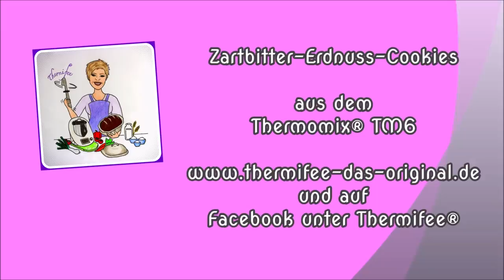Zartbitter-Erdnuss-Cookies aus dem Thermomix® TM6 | Thermifee®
(Mein Amazon Shop für viele Koch- und Backutensilien und Zubehör für den Thermomix

Rezept geeignet für den TM31, TM5 und TM6

Schoko & Erdnuss? Das ist doch wohl ne MEGA Kombi oder? Ja, so sehe ich das auch - einfach wahnsinnig lecker sind diese Cookies (außen knusprig - innen schön chewy).

Das Rezept stammt von Vorwerk Thermomix® aus dem cookidoo.de (Kollektion:  Newsletter - Exclusive Rezepte 2016)

Und hier das Rezept in schriftlicher Form:

Zutaten:
100 g Zartbitter-Schokolade in Stücken
100 g Erdnüsse, geröstet und gesalzen
130 g weiche Butter
100 g brauner Zucker
100 g weißen Zucker
1 Ei
200 g Mehl
1 TL Backpulver
¼ TL Salz

Zubereitung:
Backofen auf 180°C Ober-Unterhitze  vorheizen und 2 Backbleche mit Backpapier belegen.

Stückige Schokolade und Erdnüsse in den Mixtopf füllen, für 2 Sek./Stufe 7 zerkleinern und dann umfüllen.

Butter, braunen und weißen Zucker, Ei, Mehl, Backpulver sowie Salz in den Mixtopf geben und für 40 Sek. auf Stufe 4 vermischen.
Die Hälfte der zerkleinerten Schoko-Erdnuss-Mischung (ca. 100 g) zugeben und für 10 Sek./LINKSLAUF/Stufe 4 vermischen.

Aus dem Teig Bällchen formen (Ø 3-4 cm) und diese in der restlichen Schoko-Erdnuss-Mischung wälzen. Cookies mit ausreichend Abstand zueinander auf die vorbereiteten Backbleche geben (ACHTUNG: Cookies backen breit auseinander).
Beide Bleche NACHEINANDER backen - nicht gleichzeitig.
Backzeit pro Blech: ca. 10-15 Minuten bei 180° C backen.

Zartbitter-Erdnuss-Cookies auf den Backblechen auskühlen lassen.
Dann genießen !!! Aufbewahrung: In einer Keksdose!

KAUFEMPFEHLUNGEN von mir:

Zubehör für den Thermomix® wie Gleitbretter, Bürsten und Co.:

Spart 5% im Wundermix Online-Shop mit dem Code "Thermifee" !!!
(ausgenommen preisgebundene Artikel aus der Kategorie „Kochbücher" - wegen der gesetzlichen Buchpreisbindung).

Mein Name ist Steffi.  Auf meinem YouTube Kanal zeige ich Euch leckere Rezeptideen. Ihr könnt Euch über regelmäßige über Koch- und Backvideos auf meinem Kanal freuen. ♥